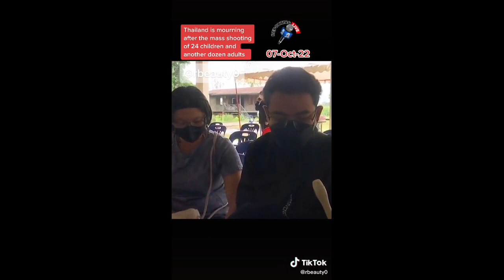Tiktok Trending | @brenda …😂 အတော်ဆိုးနေပြီးကွာ ...နီတို့ နဲ့ တူတယ်အကျင့်လေးတွေ😂